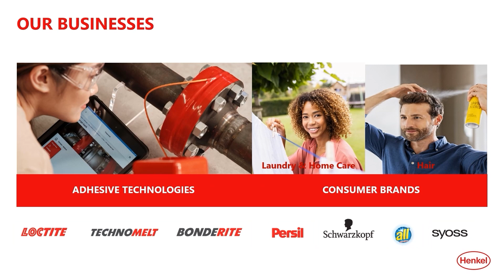जवानी जान ए मन | ANANYA | ASHA BHOSLE | BAPPI LEHRI | NAMAK HALAAL | PUNEET SHARMA MUSIC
PUNEET SHARMA MUSIC
Organised By: Balaji Creators

गीतकार : अंजान, गायक : आशा भोसले, संगीतकार : बप्पी लाहिरी, चित्रपट : नमक हलाल (१९८२) / Lyricist : Anjaan, Singer : Asha Bhosle, Music Director : Bappi Lahiri, Movie : Namak Halaal (1982)

Jawaani jaan-e-man hasin dilaruba
Mile to dil jawaan nisaar ho gaya
Shikaari khud yahaan shikaar ho gaya
Ye kya sitam hua, ye kya zulam hua
Ye kya gazab hua, ye kaise kab hua
N jaanun main. n jaane wo... a ha

Ai ai dur se dekho dilaruba aisi
Khaai bejubaan dil ne chot ye kaisi
Are ho a a mili nazar
Are ye a a hua asar
Nazar nazar men ye samaan badal gaya
Chalaaya tir jo mujhi pe chal gaya
Gajab hua ye kya hua ye kab hua
N jaanun main. n jaane wo... o ha

Dil ye pyaar men kaise khota hai dekho
Qaatil jaan-e-man kaise hota hai dekho
Are ho ha ha mila sanam
Are ye ha ha hua sitam
Wo dushman-e-jaanaan diladaar ho gaya
Saiyaad ko bulabul se pyaar ho gaya